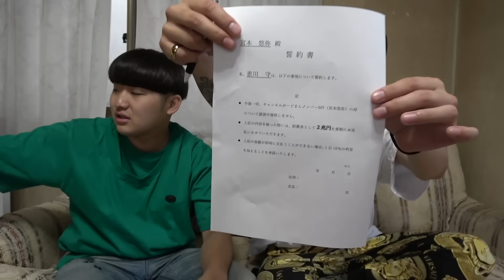2度とMYの家族をイジらないと契約書を書かされた動画